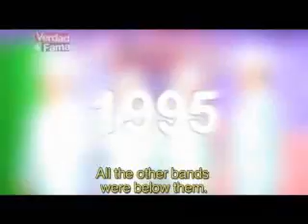Los Tucanes de Tijuana- Verdad Y Fama Parte 3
Programa sobre Los Tucanes de Tijuana en Verdad Y Fama